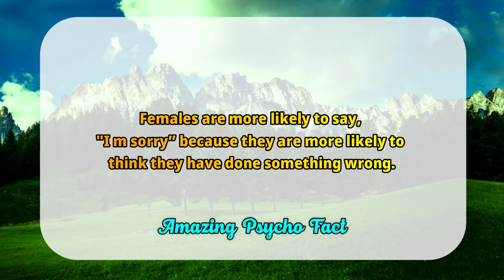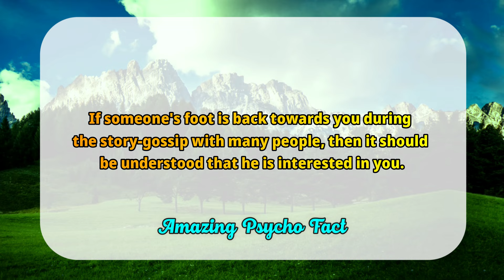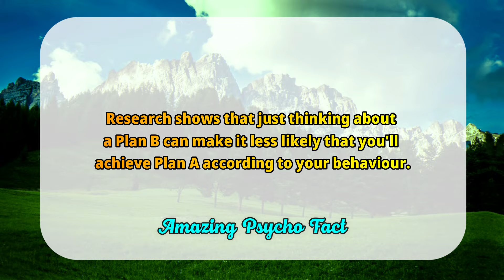Amazing Psychology Facts about Human Behaviour That Will Blow Your Mind I Psychology facts #4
Psychology
Psychology of human
Psychological facts
Psychology says
Life quotes
What psychology says about
Psychology explain

LINK :-